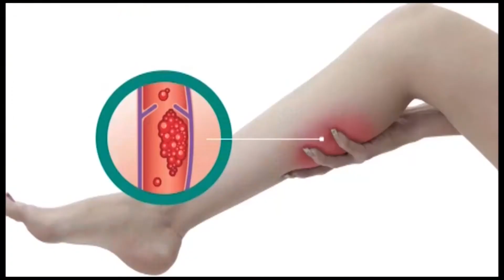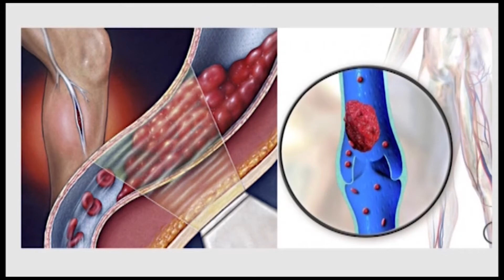Com as férias, risco de desenvolver trombose aumenta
Quarenta e três por cento da população brasileira já ouviu falar em trombose, mas não sabe como prevenir a doença, segundo o Ibope. E esse dado pode ser ainda mais preocupante no período de férias.